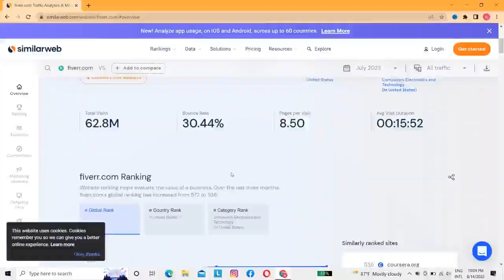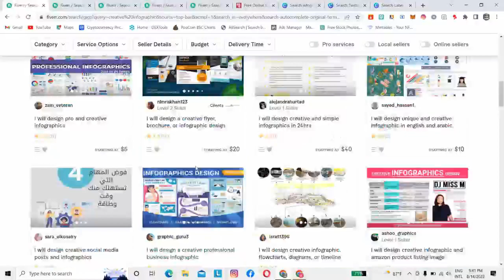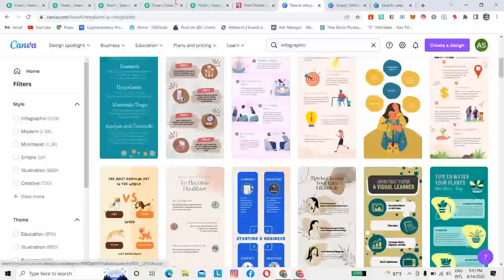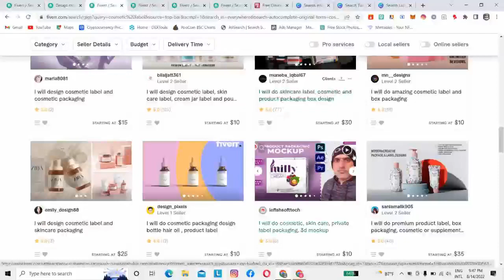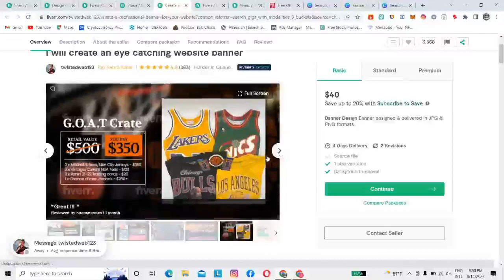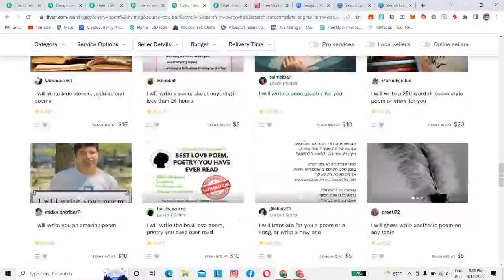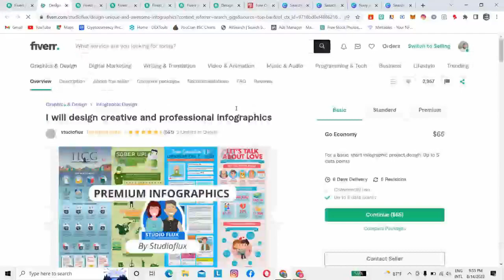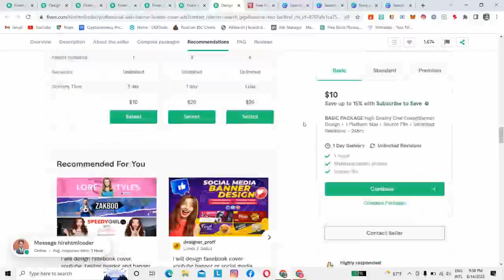How to make money online | Passive income | money 100$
Welcome to Money Magic Bro Channel | Make money online | e money sinhala

⭕ අන්තර්ජාලයෙන් මුදල් උපයන්න සාර්ථකම ක්‍රම ගැන හැමදේම හරියටම දැනගන්න වීඩියෝ සීරීස් එක නොවරදවාම බලන්න

⭕ වීඩියෝ වල හරිම මෙතර්ඩ් එක කියල දෙනව.ඔයා වැඩ කරොත් අනිවාර්යයෙන්ම ඩොලර් වලින් ඉන්කම් ගන්න පුළුවන්

⭕ ෆේස්බුක් ගෲප් එකට ජොයින් වෙන්න,ඉන්ස්ටග්‍රෑම් එකට ජොයින් වෙන්න.ලින්ක් එක පහල 👇👇.නොතේරෙන දෙයක් තිබුනොත් කමෙන්ට් කරන්න

This channel's main goal is to assist people in Sri Lanka who are looking for a way to make money on YouTube or who are looking for a way to make money online.
On the other hand, I'd like to see an end to internet job postings in Sri Lanka.

Because there are so many scam classes about teaching people how to make money online in our country.

If you enjoyed my video and would like to learn more about internet money making strategies,

Anyone interested in making money online?

This channel provides riel techniques for making money online utilizing YouTube for everyone who wants to make money online.

money on the internet Check out all of the videos on this channel to see whether you can work from home.

Join our Facebook group and Instagram to learn more.

Please comment bellow the video

links above

e money sinhala,e money 2019,e money 2020,emoney 2021,emoney 2022,sinhala sl geek,how to make money online,
make money online,fast way to make money,how to make money on youtube,adsense sinhala,sri lanka,news,
sinhala technology,e money sinhala 2020new,e money app,emoney sri lanka,e money app sri lanka,
e money add click,e money application,e money bitcoin,E money help lk,Help lk,E money 2022,E money site 2020,sl online bro,
tech,money magic bro

music credit.
music track info
1.I Just Wanna Be Great (Instrumental)
2.Seasons - Telecasted
3.Who Do You Think I Think You Are_ - Mini Vandals